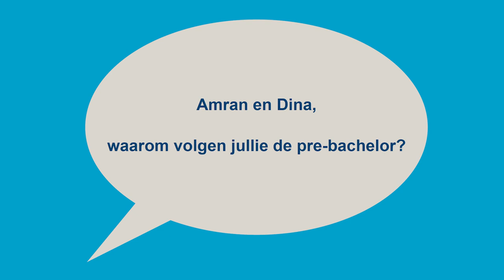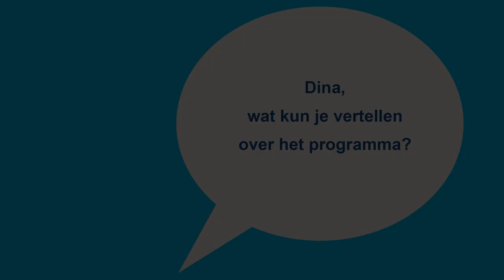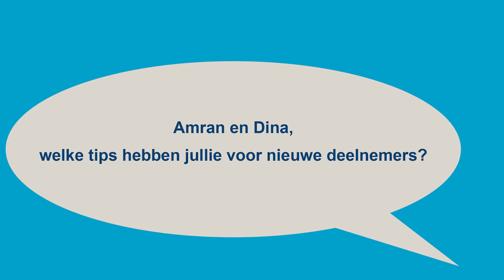Amran en Dina's ervaring in de pre-bachelor - Tilburg University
Deelnemers Amran Ameen en Dina Mohamed vertellen over hun ervaringen in de pre-bachelor van Tilburg University (februari 2021)
Wil je meer weten over de pre-bachelor bij Tilburg University? Kijk op